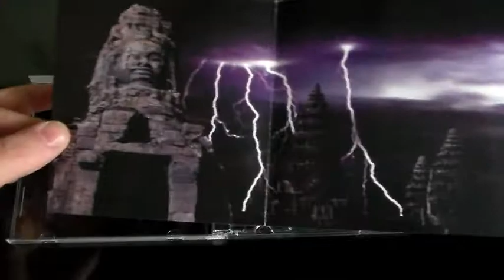Dark Lotus - Black Rain (Review)